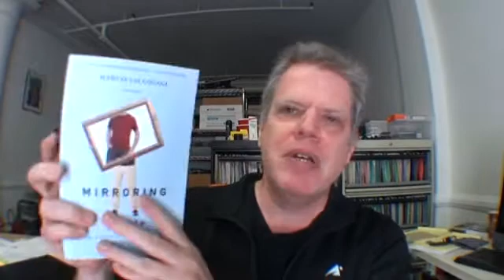NLP, new code and mirror neurons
How do seeingly unrelated cultural phenomena such as shamanic practices in small tribal groups, raves in large urban settings, and NLP's new code experiments relate to a common unifying neurological basis ?